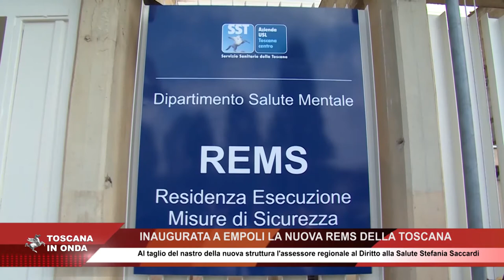Da casa circondariale ad area sanitaria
Dal 2017 l’Azienda USL Toscana centro è proprietaria della struttura situata  ad Empoli nella frazione di Pozzale e che da oggi è destinata ad accogliere pazienti che hanno commesso reati e sono affetti da infermità o seminfermità psichica. Dopo la chiusura degli ospedali psichiatrici le cure e l'esecuzione delle misure di sicurezza a carico delle persone inferme di mente sono passate dal Ministero della Giustizia al Servizio sanitario nazionale e la residenza empolese ospiterà inizialmente 9 persone svolgendo il proprio compito in collaborazione ed integrazione con i Servizi di Salute Mentale della Toscana. La nuova struttura, ristrutturata in funzione dei particolari percorsi terapeutici, si affianca a quella aperta a Volterra nel 2015 ed è dotata un servizio di vigilanza 24 ore su 24 con sorveglianza interna ed esterna. All’ingresso della struttura è presente una portineria con personale di vigilanza ed il piano terra è adibito ad area comune in cui vengono svolte attività riabilitative.